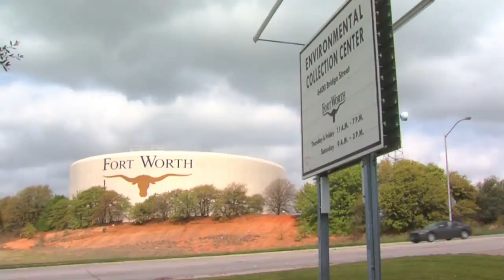Molly Minute: Crud Cruiser